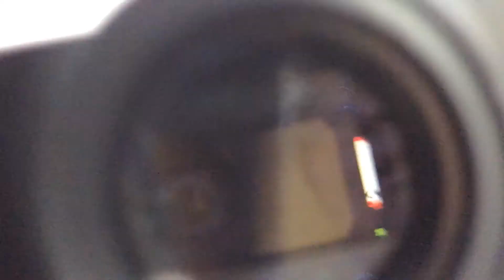キヤノン 旧F-1 前期型ボディのみ